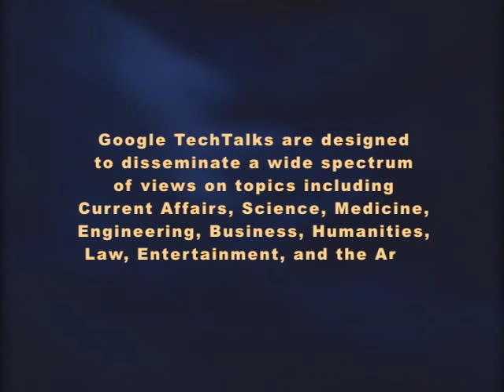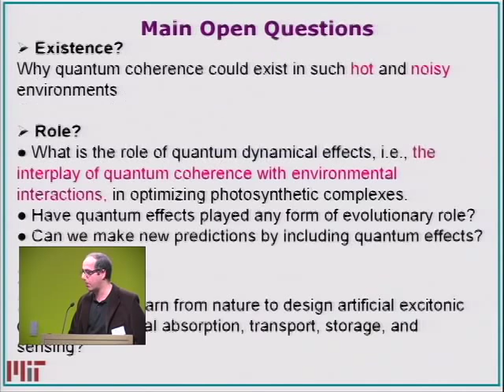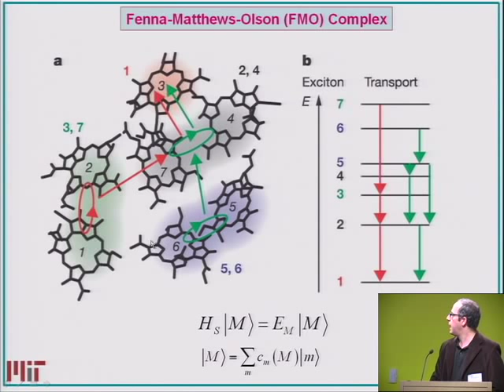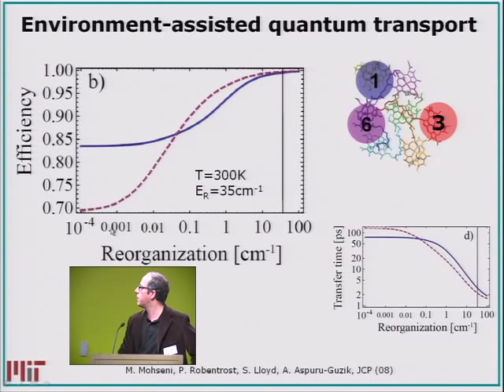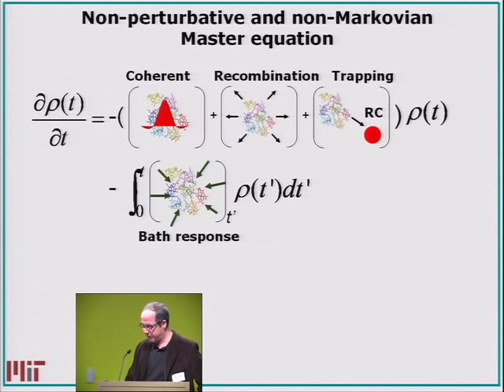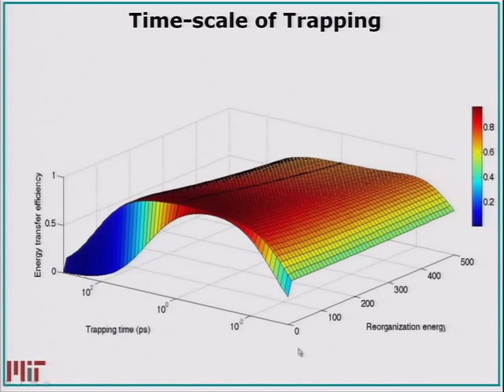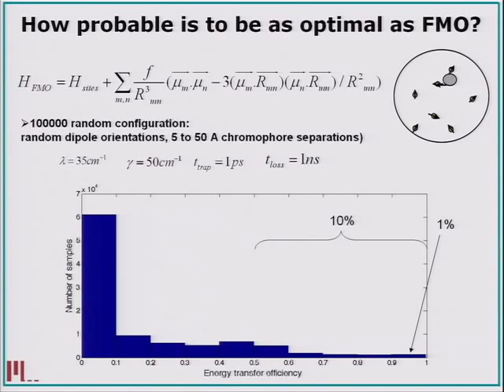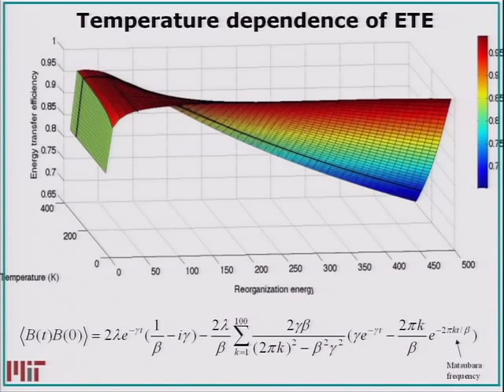Optimal and Robust Energy Transfer in Light Harvesting Complexes (Google Wkshop on Quantum Biology)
Google Workshop on Quantum Biology
Optimal and Robust Energy Transfer in Light-Harvesting Complexes: A Peculiar Interplay of Quantum Coherence and Decoherence
Presented by Masoud Mohseni

ABSTRACT

Recent advances in 2D electronic spectroscopy have provided direct evidence for existence of quantum dynamical coherence in photosynthetic energy transfer at physiological temperature. These experimental observations lead us to three main questions: How quantum coherence can persist in such warm and wet conditions? What is the role of quantum effects in their biological performance? And how we can exploit similar phenomena for designing artificial systems for efficient light-harvesting and sensing. In this talk, I address these questions and demonstrate that an interplay of quantum coherence with environmental interactions leads to optimal and robust quantum transport in these biological complexes. The performance of these systems for transporting excitation energy is explored under realistic (non-perturbative and non-Markovian) interactions to their environment. In particular, the effects of environmental strength, memory, and symmetries on the energy transfer efficiency is studied. For Fenna-Matthews-Olson (FMO) protein of green sulfur bacteria, the natural environmental parameters lay within an optimal and robust regime of energy transfer efficiency manifold. Furthermore, I will discuss whether or not the FMO complex structure is necessary for its performance and how probable is to randomly evolve into such particular geometry considering its rich parameter space.

About the speaker:  Dr. Mohseni is a postdoctoral fellow at the Center for Excitonics at MIT. He has been conducting research in experimental, theoretical and computational physics at the interface of quantum optics, quantum information, quantum control, physical chemistry, and biological physics. He obtained an M.Sc. in experimental quantum optics in 2003 and a Ph.D in theoretical physics in 2006 from University of Toronto. He then moved to Harvard University where he completed a two-year postdoctoral program at the Department of Chemistry and Chemical Biology.  His current research addresses fundamental questions in quantum physics for understanding and controlling the interaction of light with mesoscopoic systems with potential applications to quantum transport, sensing, and imaging in biological environments. In particular, his main research interests concentrate on understanding and enhancing transport in complex quantum systems by utilizing the interplay of quantum coherence and decoherence, designing artificial systems for biosensing and light-harvesting by harnessing quantum interference effects, and quantum tomography of nanodevices and biomolecular systems via ultrafast spectroscopy.